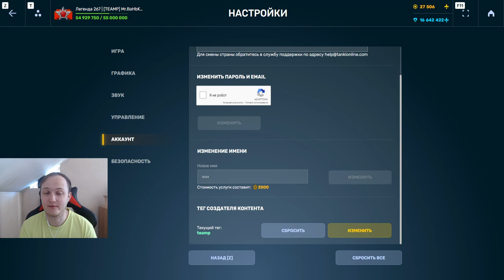УРА ПОБЕДА! ОТКРЫЛ УЛЬТРАКОНТЕЙНЕРЫ ЗА ПОБЕДУ ЮТУБЕРОВ ПРОТИВ РАЗРАБОТЧИКОВ В ТАНКАХ ОНЛАЙН